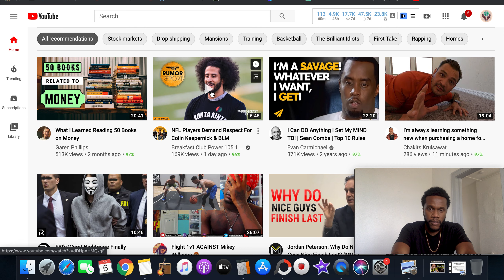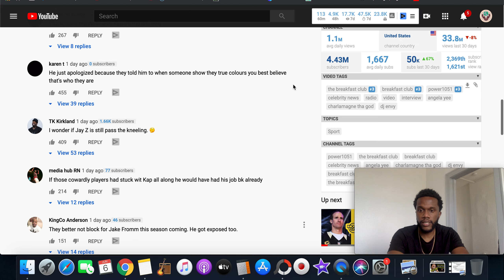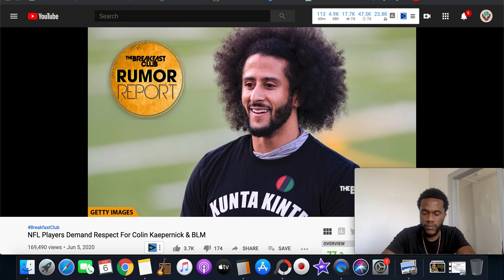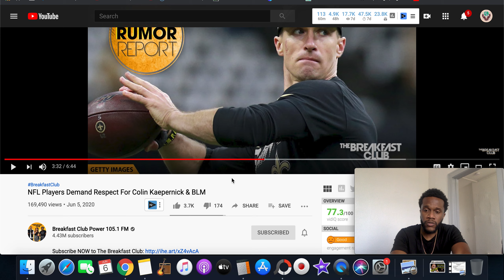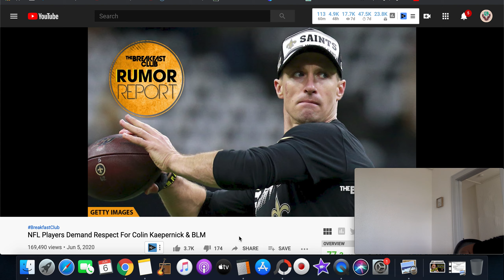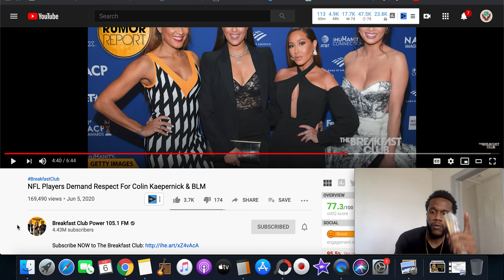YON WORLD | NFL Players Demand Respect For Colin Kaepernick & BLM REACTION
YON WORLD is a Lifestyle Channel designed around Personal Development and Financial topics. On YON WORLD you'll find videos about The Law Of Attraction, How To Make Passive Income Online, The Sri Yantra, and Motivational Videos from YON WORLD. Learn How to Earn Money Online.